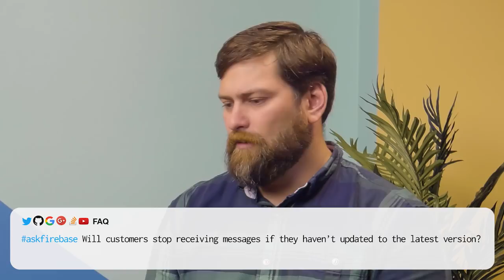Migrating from Google Cloud Messaging (GCM) to Firebase Cloud Messaging (FCM)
In this AskFirebase episode, Jen Person invites Firebase Cloud Messaging Program Manager Jon Mensing onto the show to answer all your burning questions about the migration from Google Cloud Messaging (GCM) to Firebase Cloud Messaging (FCM)!

1:00 I was emailed regarding the GCM/FCM migration. Not sure if this applies to my topics iOS notifications? How do I tell?

3:02 Is there any way to clear/reset pending FCM messages or to group pending messages on iOS (like Android can do with the “tag” property)?

4:10 Will customers stop receiving messages if they haven't updated to the latest version?

6:35 What information does Firebase collect and what control do I have over that?

Need more help? FCM support

Don’t forget to reach out with all your AskFirebase questions!

Jen on Twitter → @ThatJenPerson